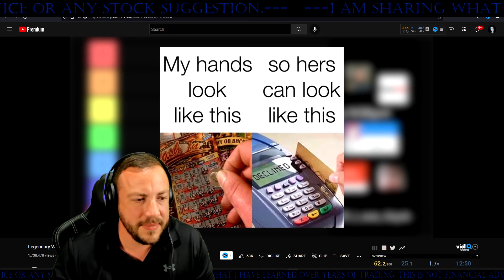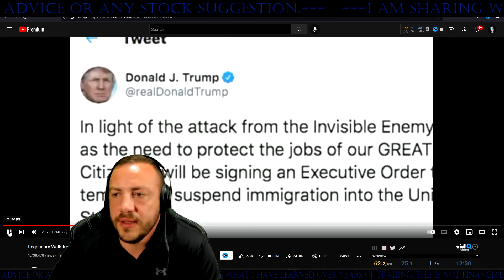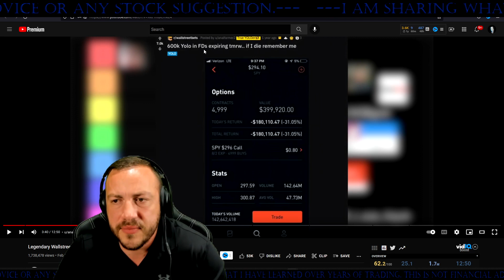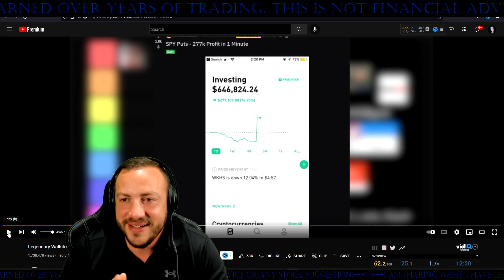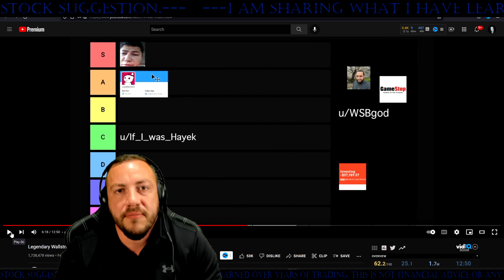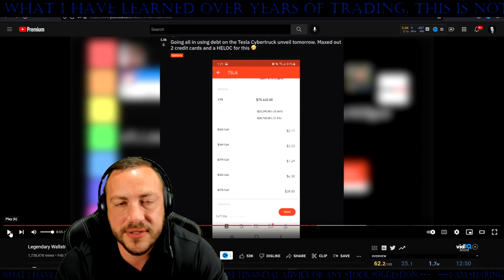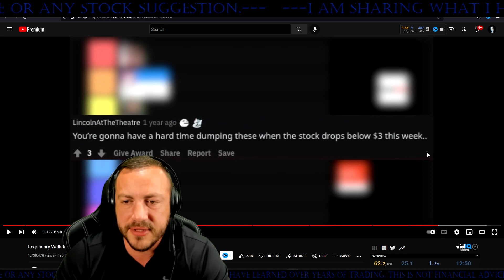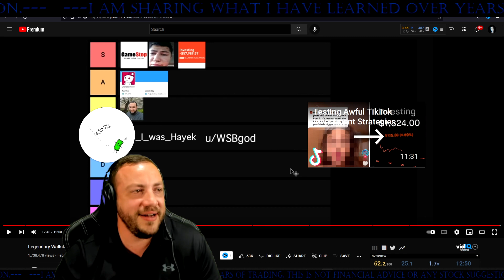Professional Trader Reacts To Wall Street Bets - Legends!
Get $10 when you open a coinbase wallet